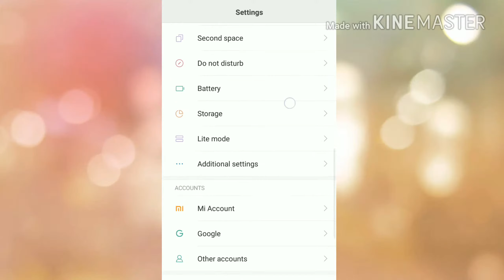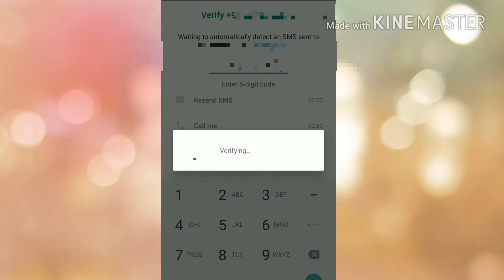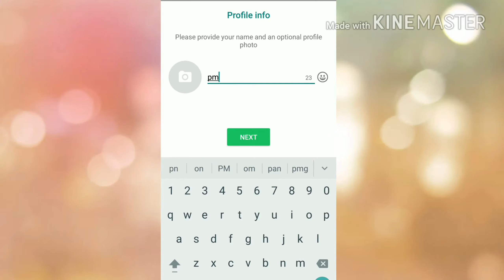How to Operate Two WHATSAPP in A One Android Mobile Phone | Dual app | pmg | pmg Jadhav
Welcome to channel pmg Jadhav
This Video is not monitized, I am not making money out of it.
This video will show you how to operate two whatsapp at the one time in one android mobile/phone. With using  dual app.  Its that simple trick. so watch this video.
It's my passion to make videos​ in my free times. SO Friend's I try my Best to make the best Videos.
THANK YOU SO MUCH AGAIN to Watch my Video. !
pmg | pmgjadhav | PMG JADHAV ||